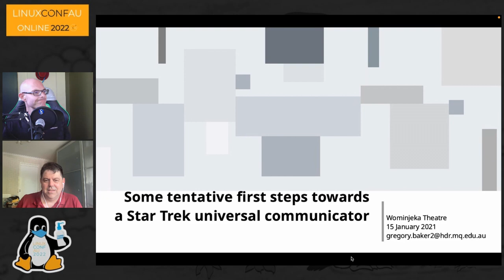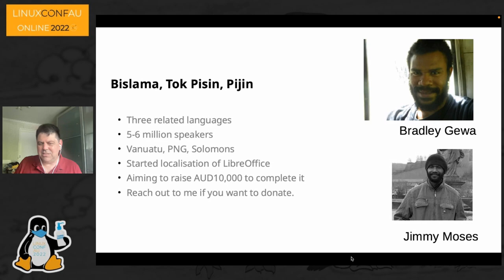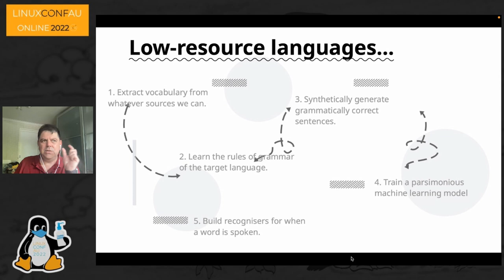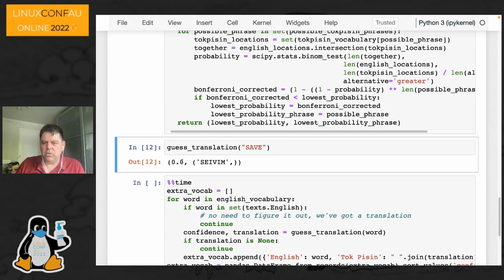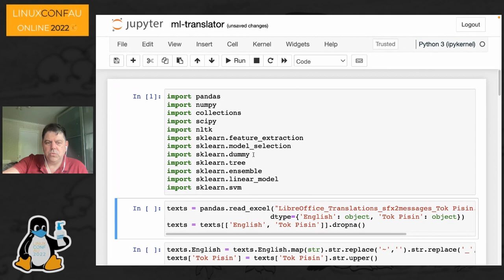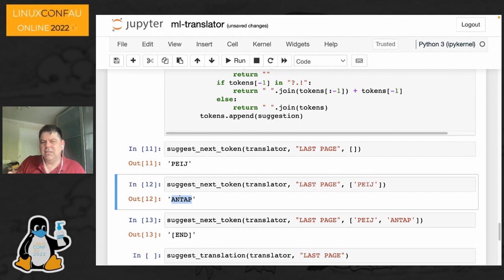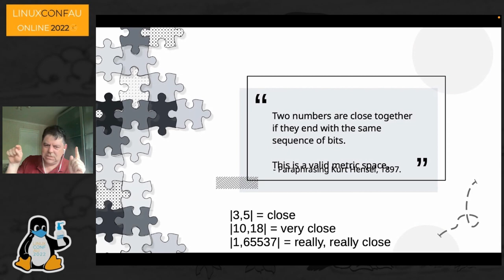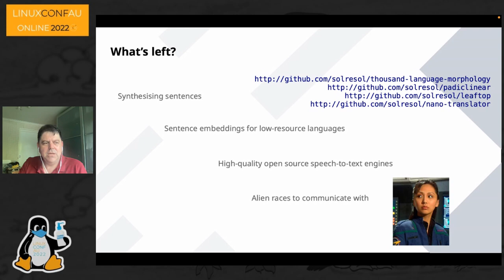Some tentative first steps towards a Star Trek universal communicator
(Greg Baker) We urgently need computerised translation software for the rest of the world's languages. We will probably lose around 90% of the world's languages in the next 80 years.

If you want to build a translator that can translate all the world's languages, you can't use Google Translate's approach of training on millions of documents because most of the world's languages don't even have a million words written down. You have to be much more parsimonious with your data.

I've been writing software that populates the Leaftop database which has the goal of being the largest lexiconary (it currently has automatically extracted an average of 300 words from each of 1400 languages), and I am also building a universal grammar extractor which can currently inflect a plural from a singular for 11% of the world's nouns. It learned all the Latin noun declensions on its own.

This is a talk for language geeks and machine learning nerds. I'll talk about the weirdest distance metric you'll ever see (and why it is so easy to code), and
I'll talk about Hiligaynon and Swahili, why Chadian Arabic was so helpful and the trouble with Khmer. You'll see more unicode character sets in one presentation than you'll see in an internationalisation conference.

Sat Jan 15 15:45:00 2022 at Wominjeka Theatre